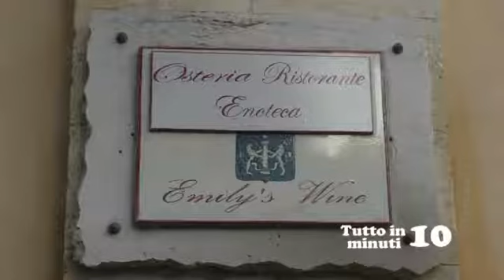Il calcio a Noto e dintorni - Analizziamo lo stato di salute